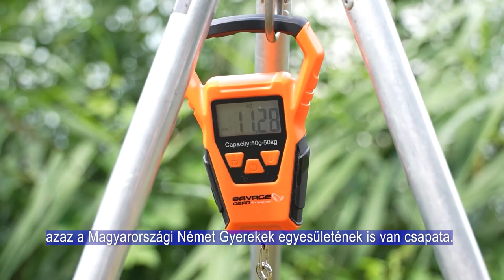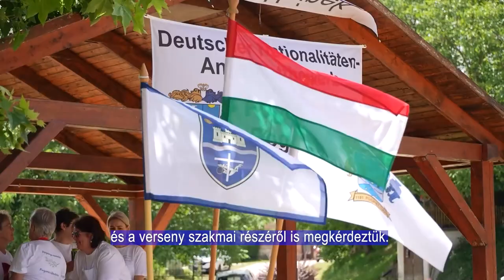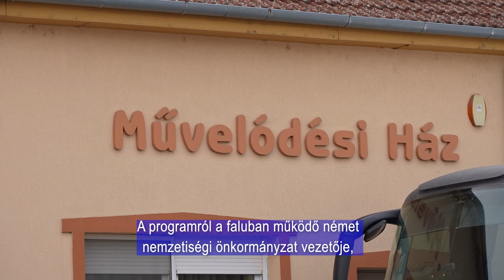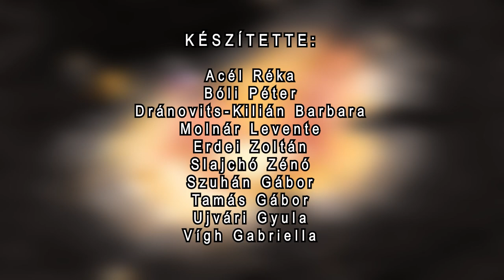Ungarndeutsche - Német Nemzetiségi Magazin 20240627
Egyedülálló koncertélmény - Urban Accordion Orchestra
XXI. HEINEK OTTÓ HORGÁSZ EMLÉKVERSENY
IV. SVÁB ÉTELEK FESZTIVÁLJA – CSÁSZÁRTÖLTÉS
A Deutsche Bühne Ungarn premier előadása